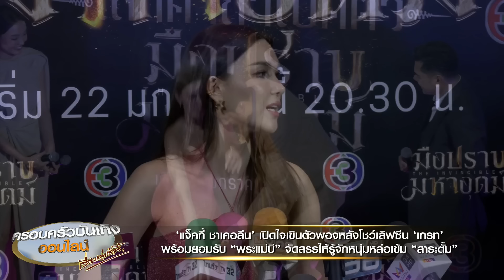สารภาพแล้ว! ‘เกรท’ เขินเลิฟซีน ‘แจ๊คกี้’ เปิดใจหลัง ‘เจ๊กุ้ง’ ประกาศหาลูกสะใภ้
‘เกรท วรินทร’ สารภาพเขินโชว์เลิฟซีน ‘แจ๊คกี้’ พร้อมเปิดใจแม่พร้อมแต่ตนเองยังไม่พร้อม หลัง ‘เจ๊กุ้ง’ ประกาศหาลูกสะใภ้พร้อมเปย์ทองเซ็ทใหญ่

ต่อที่ ‘เกรท วรินทร’ หลังจากเจอทีมงานเชิญ ‘แจ๊คกี้’ มาเซอร์ไพร้ส์แบบไม่รู้ตัว แถมยังต้องมาโชว์เล่นฉากเลิฟซีนกันบนเวที จนทำเอา ‘เกรท’ เขินจนหูแดง ซึ่ง ‘เกรท’ ก็ยอมรับว่า เขินจริงแหละ แม้จะเป็นพี่น้องกัน แต่พอมีคนเชียร์ มีคนกรี๊ด ก็เขินเป็นธรรมดา แต่ทั้งหมดก็เป็นการแสดง

งานนี้ ‘เกรท’ ยังได้ตอบเรื่องที่ ‘เจ๊กุ้ง’ ประกาศหาลูกสะใภ้ พร้อมจะมอบทองหนัก 55 บาทให้เป็นของขวัญด้วยว่า ตอนนี้ทองยังไม่แตก ยังเก็บไว้อยู่ ล็อคอย่างแน่นหนา รอสะสมไปเรื่อยๆ และบอกว่าที่แม่โพสต์เป็นคอนเทนต์ที่น้องชายกับน้องสาวที่เป็นแอดมินร้านคิดกันขึ้นมา ส่วนแม่ก็เป็นนักแสดงท่านหนึ่ง แต่ก็เชื่อว่าแม่ก็คงอยากจะหาลูกสะใภ้จริงๆ ด้วยแหละ

นักข่าวก็ถามต่อว่า ได้คุยกับแม่ไหมว่า ถ้ามีลูกสะใภ้จริงๆ จะให้สินสอดเท่าไหร่ ‘เกรท’ ก็บอกว่า อย่าเพิ่งพูดถึงเรื่องสินสอดเลย เอาเรื่องหาให้ได้ก่อน

ส่วนที่ชาวเน็ต 80% เชียร์ให้เป็น ‘แจ๊คกี้’ เป็นลูกสะใภ้ ‘เจ๊กุ้ง’ นั้น ‘เกรท’ ก็บอก ขอบคุณทุกคนที่เชียร์ แต่ยืนยันว่าตนเองกับ ‘แจ๊คกี้’ เป็นพี่น้องกันจริงๆ ส่วนที่ ‘แจ๊คกี้’ ยกให้ ‘เกรท’ เป็นนัมเบอร์วัน เป็นพระประธานที่เก็บไว้เคารพบูชา ‘เกรท’ ก็บอกขอบคุณ ‘แจ๊คกี้’ เพราะพูดถึงตนเองดีตลอดเลย พร้อมขอบคุณด้วยที่นำรูปตนเองไปเป็นเรฟเฟอร์เร้นต์ขอคู่ เพราะคิดว่าเป็นสเป็คที่เขาชอบ ส่วนสถานะตอนนี้ ‘เกรท’ ยืนยันยังโสดเหมือนเดิม และส่วนตัวก็ยังไม่อยากมีด้วย แม้แม่จะพร้อม แต่ตนเองยังไม่พร้อม รู้สึกว่าเป็นแบบนี้ก็มีความสุขดี ก็เลยยังไม่พร้อมมีใคร

ส่วนที่ก่อนหน้านี้ ‘เจมส์จิ’ บอกว่า ถ้ารอให้ ‘พี่เกรท’ แต่งงานก่อน เขาก็คงไม่ได้แต่ง ‘เกรท’ ก็บอกเลยว่า “น้องมันรู้จักผมดีขนาดนั้นเลย” ซึ่งถ้าน้องจะล่วงหน้าไปก่อนก็ไม่ติด เชิญไปก่อนได้เลย และบอกว่าตนเองน่าจะเป็นคนสุดท้ายของกลุ่ม